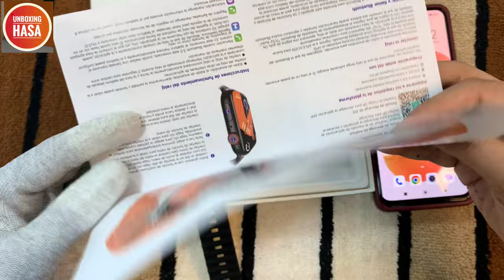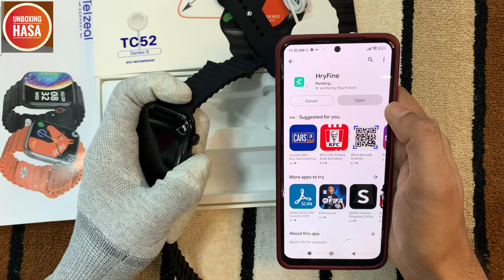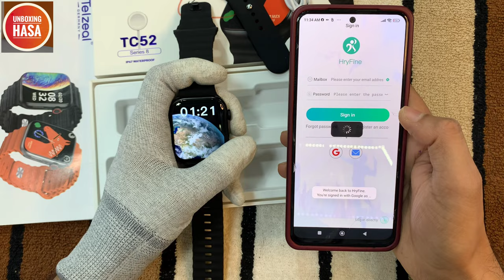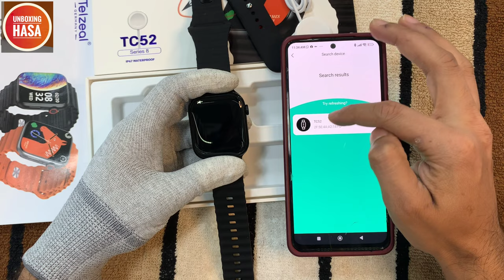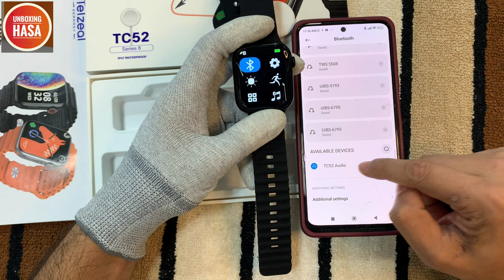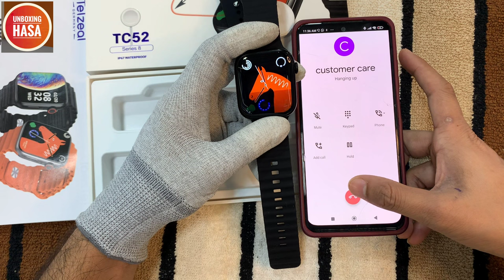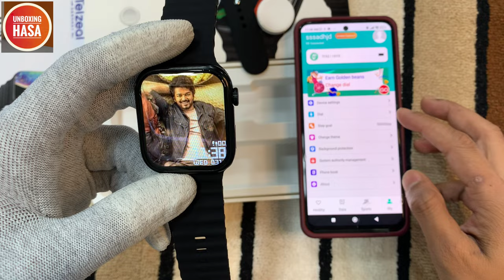Telzeal Tc52 Ulra Smartwatch Time&date setup |Telzeal Tc52 Ulra Smartwatch Bluetooth call setup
Telzeal Tc52 Ulra Smartwatch Time&date setup |Telzeal Tc52 Ulra Smartwatch Bluetooth call setup |Telzeal Tc52 hryfine application |Telzeal Tc52 Ulra Smartwatch |Telzeal Tc52 watch face setup